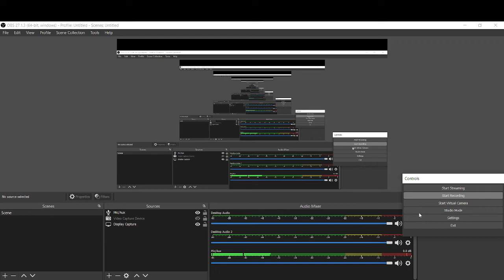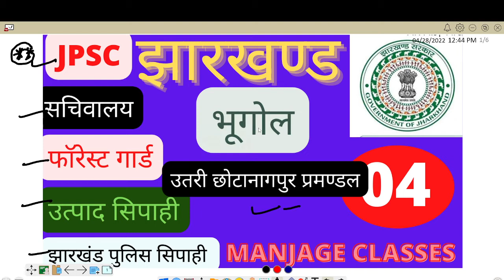NORTH CHOTANAGPUR DIVISION||उत्तरी छोटानागपुर प्रमंडल||JHARKHAND GK